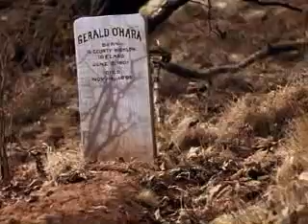Gone With The Wind Trailer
I made my own Gone With The Wind trailer since I couldn't find a good one on the net.